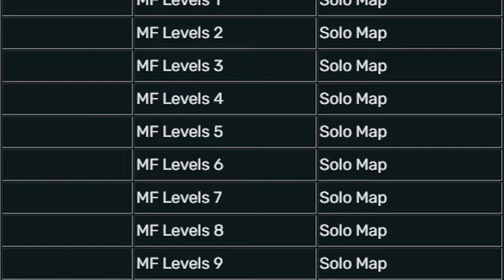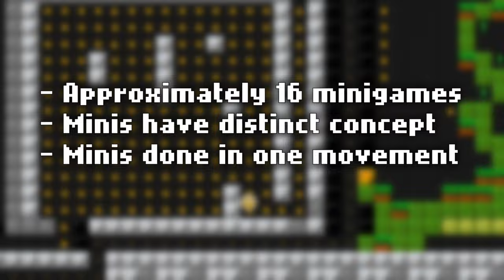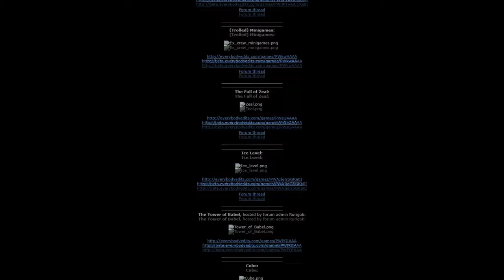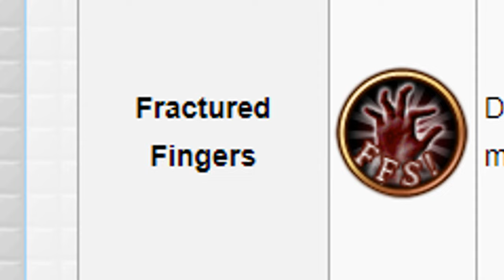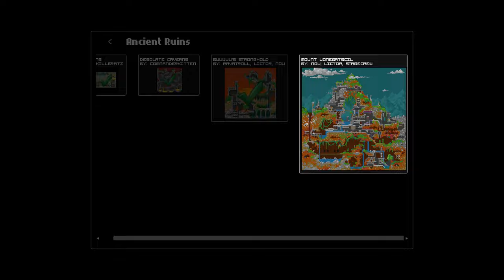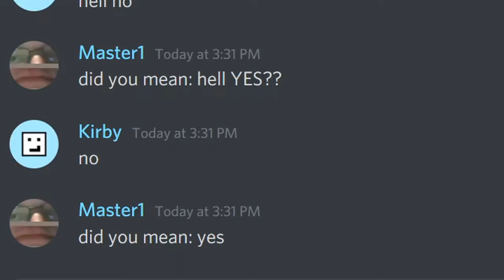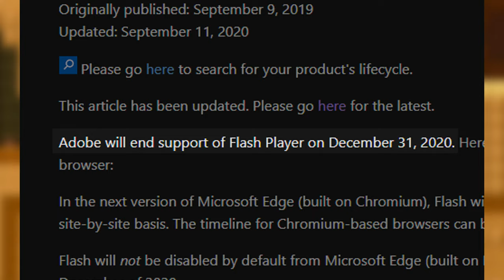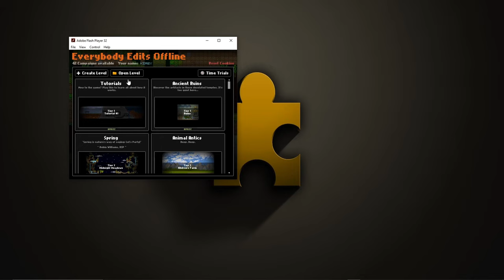Everybody Edits: The Skill Ceiling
Contains Language.

Note - if you want to play the levels in this folder, you need to download the EE Offline client. Instructions on how to do this are in the EEO discord linked above.

- Rave by Patricia Taxxon
- Haircuts for Women by Patricia Taxxon
- Rainbow Road by Patricia Taxxon
- Astral 4 by Patricia Taxxon
- Rosa by Patricia Taxxon
- Night Physician by Patricia Taxxon
- Ascent by Patricia Taxxon

Chapters:
0:00 Introduction
0:47 MFL
3:36 EX Pro Rainbow Roadrage
5:26 EX Pro Are You A God?
9:08 EX Pro Forgotten Veil
13:22 Endless Pain
19:15 Desolate Helix
22:37 Be Gone.
25:51 Master1
29:20 The Worst Campaign
30:54 Infinity Pain pt. 1
38:44 Infinity Pain pt. 2
41:25 OCTO'S FUN CASTLE
42:43 The Theoretical
44:32 Bad EE Offline Level